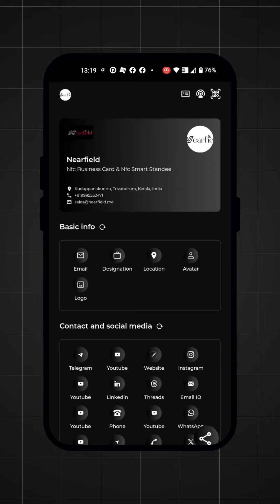Near Field | Motion Graphics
Client: Near Field
Category: Motion Graphics
TRT: 1 Minutes